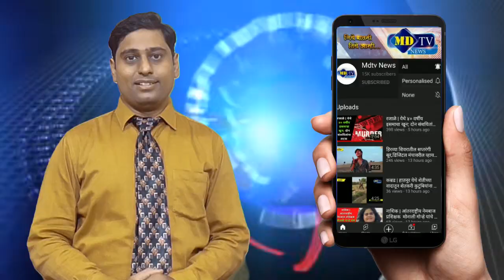Navapur | शहरात पिसाळलेला घोड्याचा एकच धुमाकूळ अनेकांना चावाmdtvnews